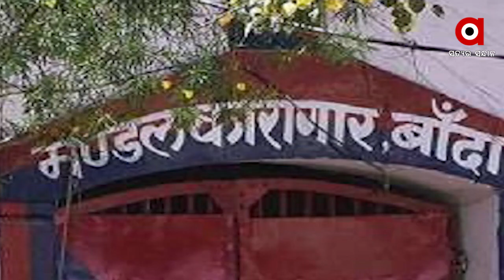Mafia Trembles under Yogi rule in Uttar Pradesh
UP Police to Seize Crore of Rupees from Mafia Don Mukhtar Ansari. Don's Family went to the supreme court in Fear of Encounter, but Supreme court Refused to Hear the Proceedings.